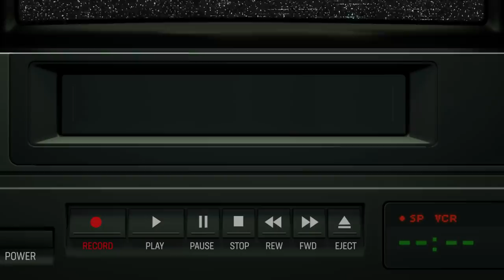2 Days on the Ranch - Supersized!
Taking the weekly vlog to a new level, we join the ranch for 2 days back to back and see how our days fill from light to dark.